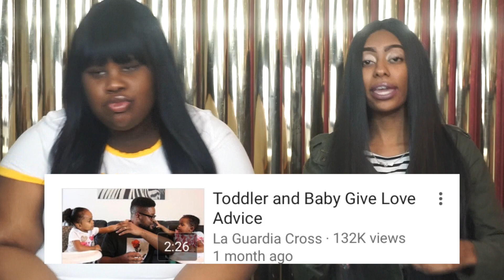Toddler and Baby Give Love Advice - La Guardia Cross (REACTION!!!)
Hey guys! 😄 Today we are reacting to Toddler and Baby Give Love Advice - La Guardia Cross! 👇🏽👇🏽👇🏽